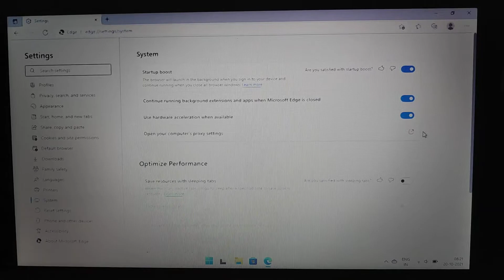How to fix burry Microsoft Edge.